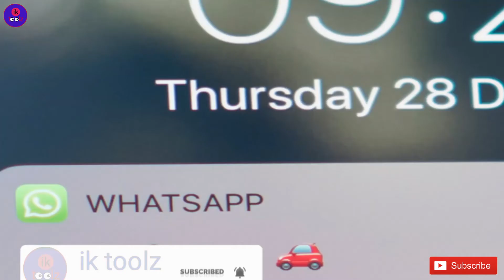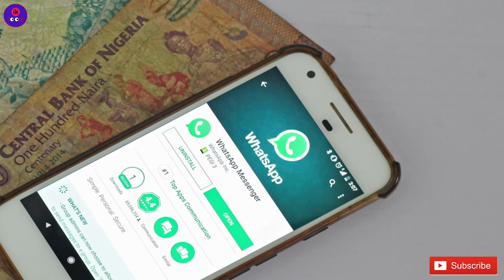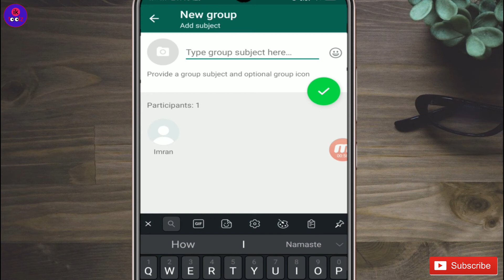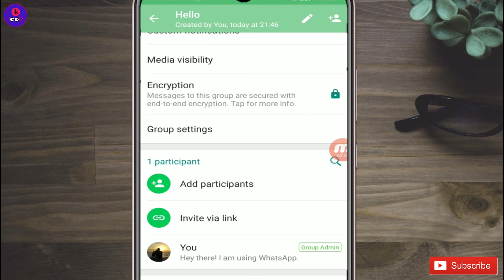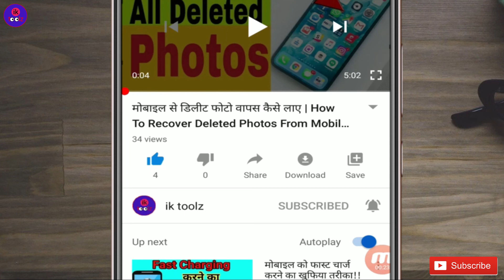Girlfriend ने Whatsapp पर कर दिया Block तो खुद ऐसे करे Unblock चेक!! Whatassp Block Check!! ik toolz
Hello dosto is video me maine aapko bataya hai ke Girlfriend ne whatsapp par kar diya block to khud aise kare unblock check whatsapp block check
To ummid hai dosto aapko ye video pasand aayegi

About:-
What to do if Someone BLOCKED your WHATSAPP NUMBER ,How to Send Message ? any TRICK to UNBLOCK ?

HERE is the WHATSAPP TRICK for you , if you Blocked by Someone .
Know How to Send Message in that case

Video Topic:
How to know if someone blocked you on WhatsApp 2020
How to unblock yourself on WhatsApp 2020
Unblock yourself on WhatsApp 2020
WhatsApp Se Khud Ko Unblock Kaise Kare 2020

Request ...🙏🙏🙏...

About : ik Toolz is a YouTube Channel, Where you will find technological videos in Hindi,